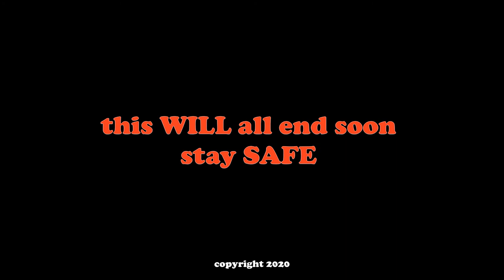Charlie & Me ask you what would you like to see next ...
I'm Aaron and Charlie Brown is my chocolate brown cocker spaniel and together with my wife Deirdre we love camping in our HYMER 655 camper van.
We want you to join us as we go around Ireland reviewing camp sites and stop overs letting you know the good and bad places available to camp.

This vlog ..We ask you what next ?

Contact Charlie & Me. If you want FREE stickers

Podcast anchor.fm/the-camping-crew